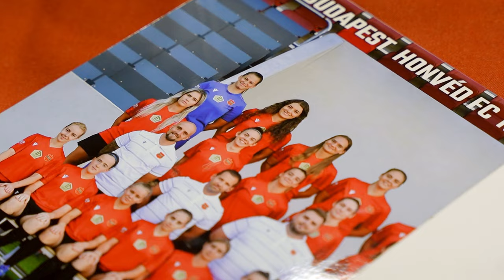Jelentős fejlődés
A Bozsik Aréna VIP-termében tartotta évzáróját a női csapatunk, ahol az elmúlt félév legjobbjait is díjaztuk, a gyerekeket pedig ajándékkal leptük meg. Az eseményen Korozmán Krisztián operatív vezető és Vass László szakmai igazgató értékelte a magunk mögött hagyott, sikeres időszakot és a jövőbeli tervekről is beszéltek.